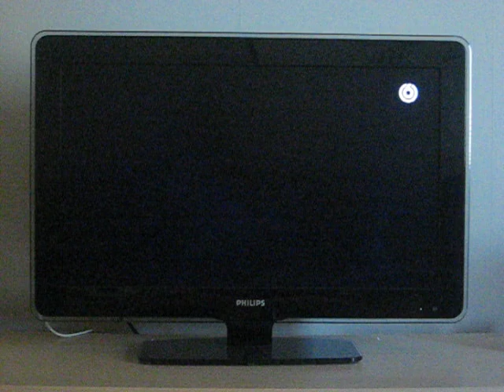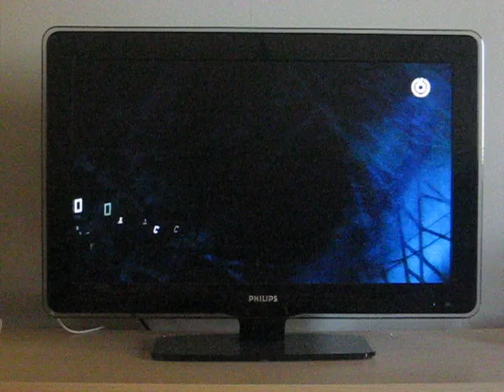Spiderman 3 - My TV intro